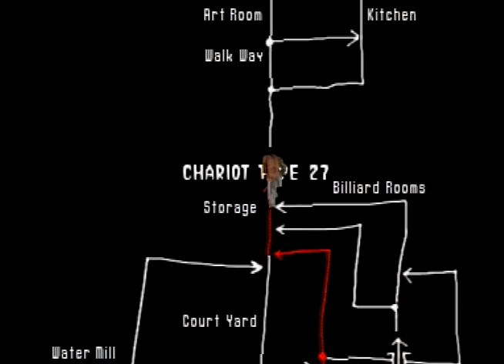[セガサターン]ザ・ハウス・オブ・ザ・デッド / THE HOUSE OF THE DEAD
セガサターン / SS
ザ・ハウス・オブ・ザ・デッド / THE HOUSE OF THE DEAD
GS-9173
SEGA 1998